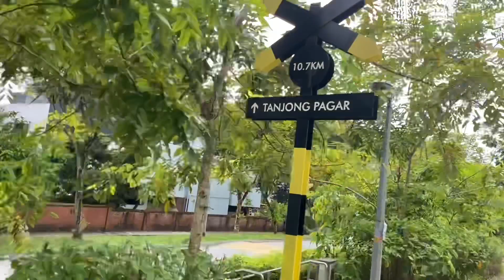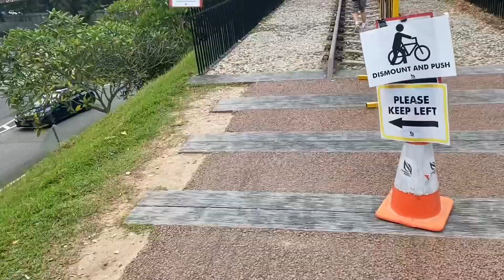Hiking From The Railway Mall - Railway Corridor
We took a train to Hillview and walk our way to “The Railway Mall”. From there we start our hiking and hope to complete to Tanjong Pagar unfortunately weather turns bad and we need to stop. Short view and hope you will like it.